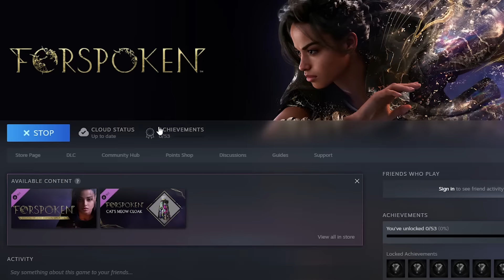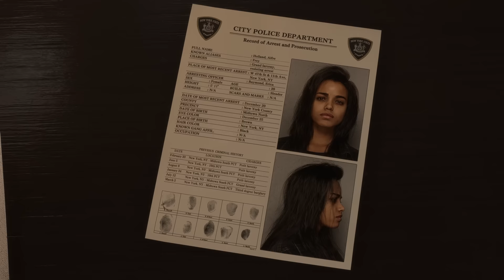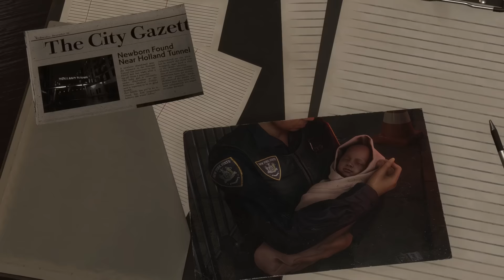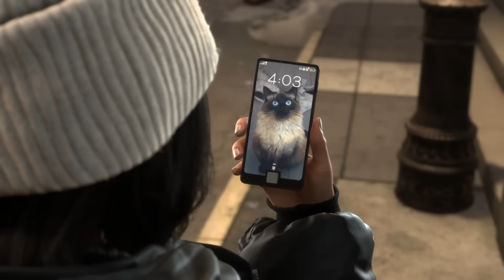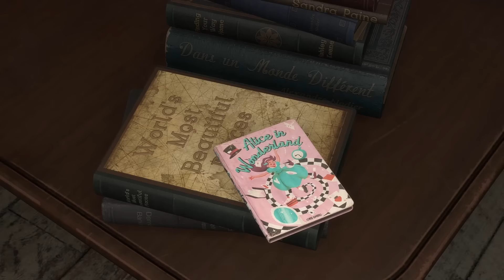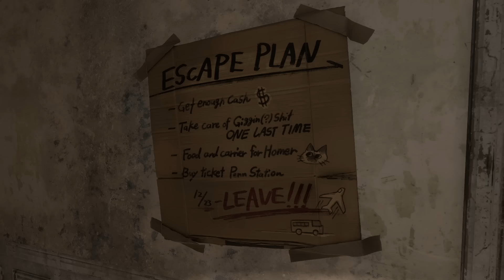FORSPOKEN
Oney Plays Forspoken for PC. This video of Forspoken Gameplay / Walkthrough was recorded in 1080p as a "Let's Play" or LP by OneyPlays.